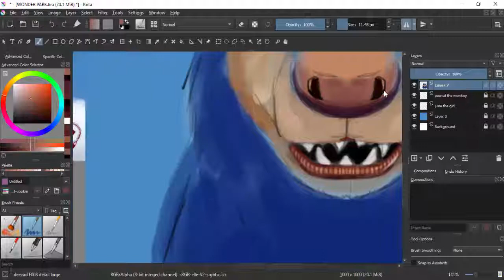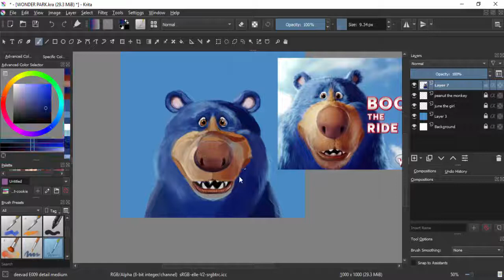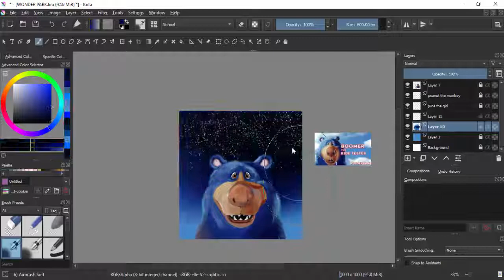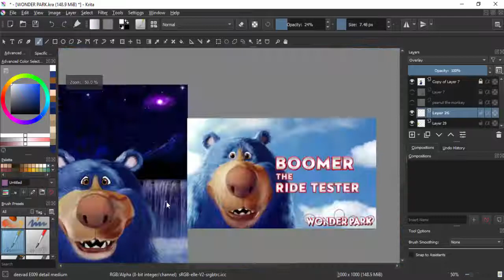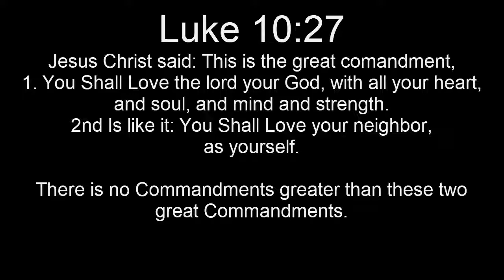Wonder Park Boomer The Bear Speed Painting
Please Check Out or Follow these Links:
AdamsAlive 4Kids on Facebook: Coming Soon
AdamsAlive 4Kidson Twitter: Coming Soon
AdamsAlive 4Kids Instagram: Coming Soon